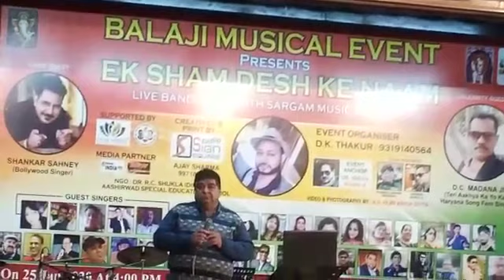aa ab lout chale nain bichhaye banhe cover by Vijay khatura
Video from Vijay Khatura